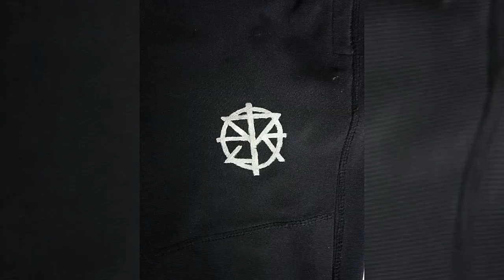Draw Seth Rollins logo on Track Suite || Artking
Draw Seth Rollins logo. Easy way to draw on clothes.

Drawing Tools : White Marker Pencil, Acrylic Colour.

For any suggestions please comment..